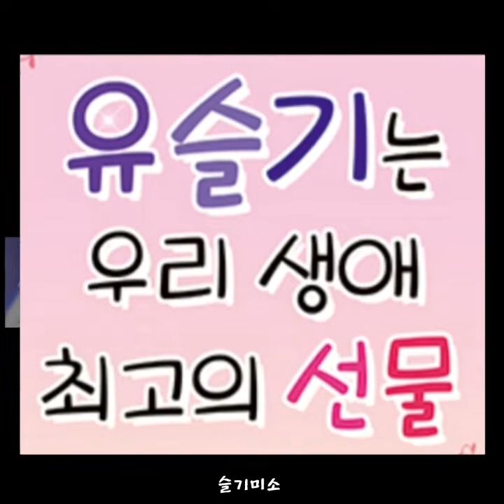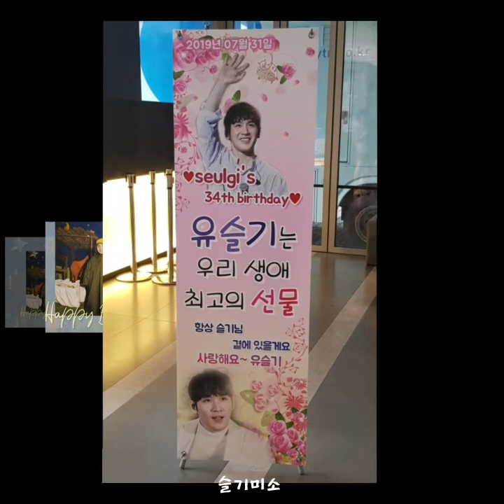190731_유슬기_생일_우리 생애 최고의 선물 유슬기_듀에토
듀에토_테너_유슬기
34번째 생일~♡

울 소듕한 슬기님의 생일
진심으로 추카 드려여~♡
마니마니~♡

"유슬기는 우리 생애 최고의 선물" ♡

하루하루가 행복한 이유는.
슬기님이 있기 때문입니다♡
항상 행복하세요~♡
사랑합니다~♡

'당신은 사랑 받기위해 태어난 사람'🎵
슬기님 생일 노래에
너무도 잘 어울리는 노래

사진출처 @yseulmen
                TV방송

듀에토 테너 유슬기 인스타계정개설